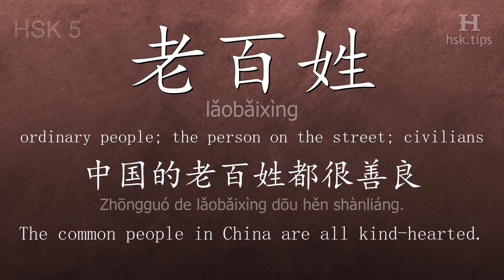Chinese HSK 5 vocabulary 老百姓 (lǎobǎixìng), ex.5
In this video the chinese character is from HSK level 5. And it is "老百姓", pinyin: "lǎobǎixìng", which means "ordinary people; the person on the street; civilians".
Listen to native mandarin speakers saying "老百姓" and the example: "中国的老百姓都很善良。", it means "The common people in China are all kind-hearted."